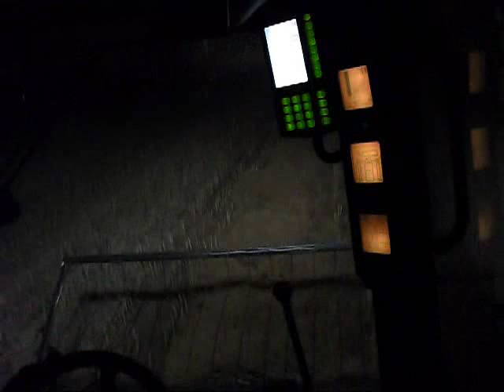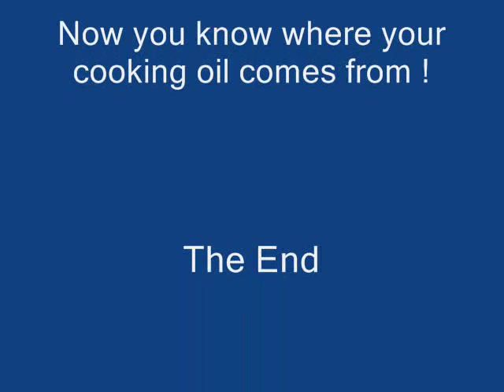9650 STS harvesting Canola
Harvesting Canola in Come-By-Chance , NSW , Australia 2009  with a John Deere 9650 STS and a 9770 STS. filmed out of the cab. enjoy !